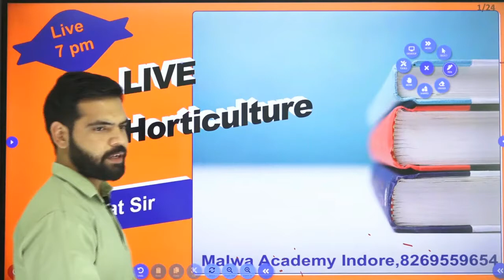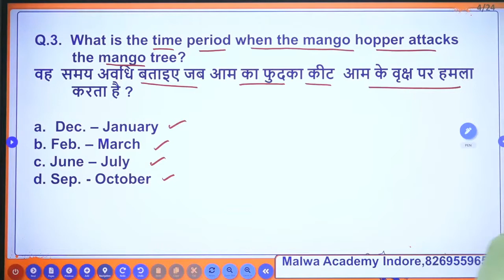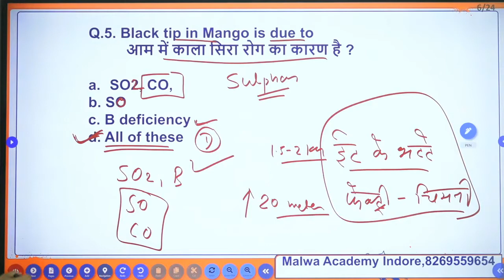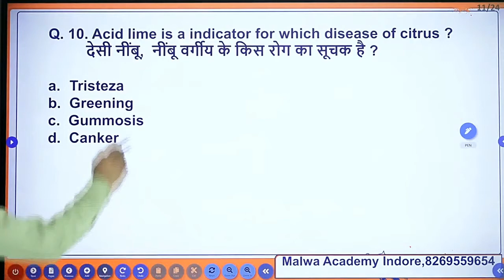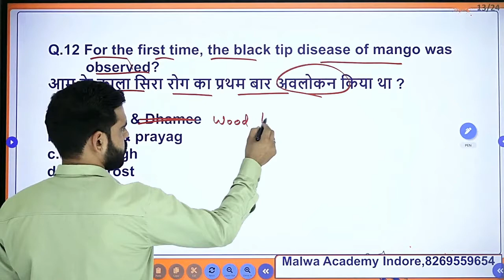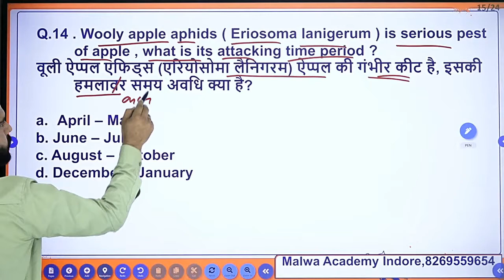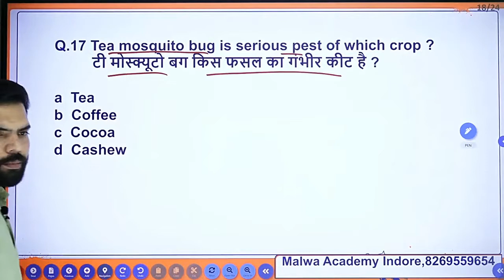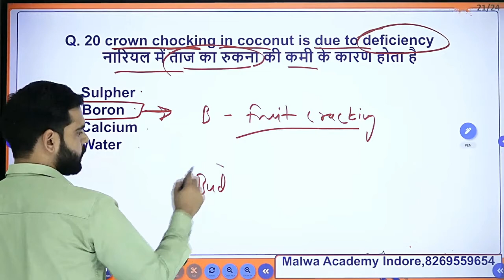live Horticulture Objective Solving Class By Manoj Jat Sir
IBPS-AFO / RHEO की नवीन बैच प्रारंभ, Online & Offline
मालवा एकेडमी इंदौर से जुड़ने के लिए धन्यवाद,🙏
आपके स्वर्णिम भविष्य के निर्माण हेतु आपके अपने संस्थान में कृषि क्षेत्र के साथ साथ Vyapam, SSC, Banking एवम् Mppsc की सभी प्रतियोगी परीक्षाओं की तैयारी करने के लिए अनुभवी शिक्षको के मार्गदर्शन का लाभ उठाए
आपका दिन शुभ हो, शुभ आशीष 👍
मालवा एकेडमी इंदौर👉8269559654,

Add, 160/4, Main Bholaram Gate Indore
Keep Study🎯